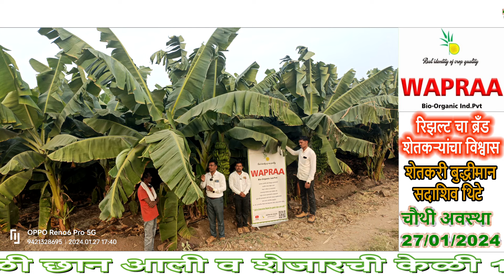वापरा बायो ऑरगॅनिक कंपनीचे मार्गदर्शेना मुळे करपा कमी व घड मोठे या व्हिडिओ मध्ये4 अवस्था आहेत पहा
नमस्कार शेतकरी मित्रांनो आपण पहात आहोत वापरा बायो ऑरगॅनिक कंपनीचे मार्गदर्शेन 3 वेळा वापरून केळीत झालेला बदल शेतकरी केळी 3 महिन्याची असताना सुर्वात केली वापरा बायो ऑरगॅनिक कंपनीचे मार्गदर्शेन वापरण्यास व आज केळीची ऐन पुर्ण झालेली आहे तसेच इतर केळीवर करप्या आहे या केळीच्या बागेवर करप्या कमी आहे तसेच केळीचा बुंधा 37इंच ते 39 इंचा पर्यंत झालेला आहे केळी 10 ते 13 फन्या पडलेल्या आहेत शेतकरी बुद्धीमान सदाशिव थिटे हे वापरा बायो ऑरगॅनिक कंपनीचे मार्गदर्शेन वापरून खाली वर झालेली केळी छान आली व शेजारची केळी 15 दिवस अगोदर लागन आता एन ला सुर्वात झाली आहे व फन्या 5 ते 8 पर्यंत आहेत आपल्या केळीला फन्या 10 ते 13 आहेत आपल्या केळीची एन होऊन स्थिर झाली आहे व शेजारची केळीची ऐनला सुर्वात झाली खुप मोठा डिपरंस दिसत आहे शेतकरी थिटे सर वापरा बायो ऑरगॅनिक कंपनीचे मार्गदर्शेन वापरून खुप खुप समाधानी आहेत तसेच या व्हिडिओ मध्ये माझे मित्र व सहकारी उपस्थित होते ते  मार्गदर्शक टेंभुर्णी समाधान भगत सर 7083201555 तसेच मार्गदर्शक रामेश्वर घोगरे सर 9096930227 तसेच मार्गदर्शक अनंतकुमार सुरवडे सर 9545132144 हे या ठिकाणी उपस्थित होते शेतकरी बुद्धीमान सदाशिव थिटे मु पो भोसे ता पंढरपुर जि सोलापुर येथील आहेत रिझल्ट चा ब्रॅंड शेतकऱ्यांचा विश्वास जय जवान जय किसान जय वापरा बायो ऑरगॅनिक